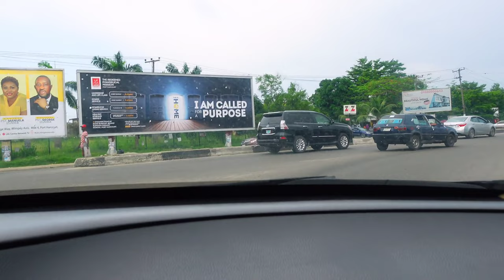Port Harcourt in 2023 || MummyB road....Trans Amadi....Peter Odili...Golf Estate.